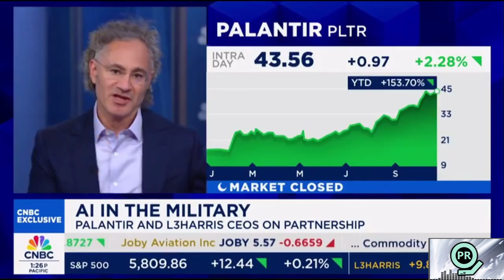NEW: Palantir CEO's Shocking Interview on CNBC | Palantir Daily #242